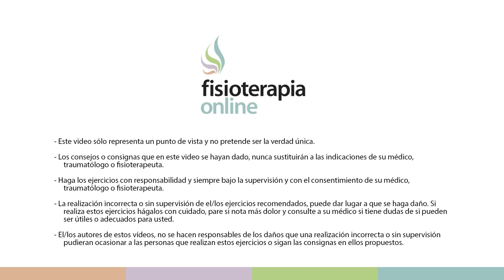¿Por qué es fundamental tener consciencia corporal al hacerse un automasaje?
✅✅ MASTERCLASS GRATUITA sobre TRABAJO CORPORAL CONSCIENTE
↪️ La consciencia corporal es fundamental a la hora de mantener los cambios en forma de relajación muscular que se hayan obtenido con el automasaje, de forma que tendremos que atender a todos los sucesos que se dan mientras estamos realizando el trabajo, con una pelota o con nuestras propias manos, ya que en estas sensaciones está la clave de la energía que tenemos que liberar por medio del suspiro y de la voz para que la relajación y el cambio obtenido sean auténticos y duraderos.